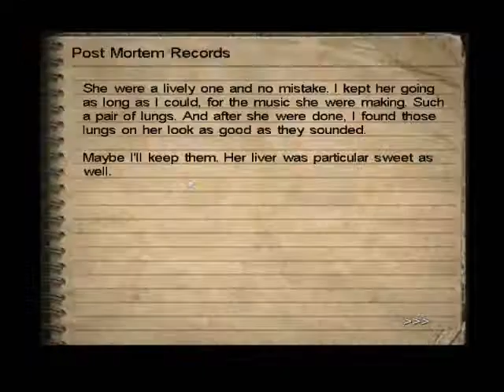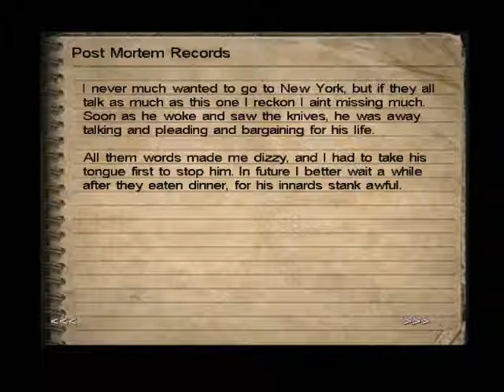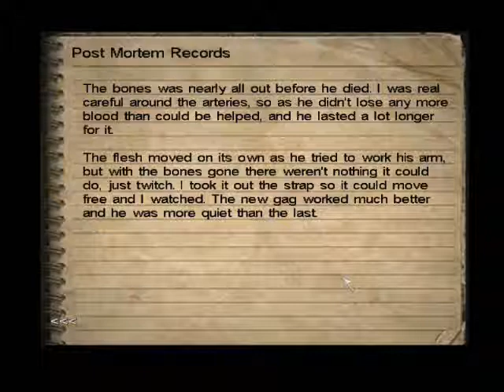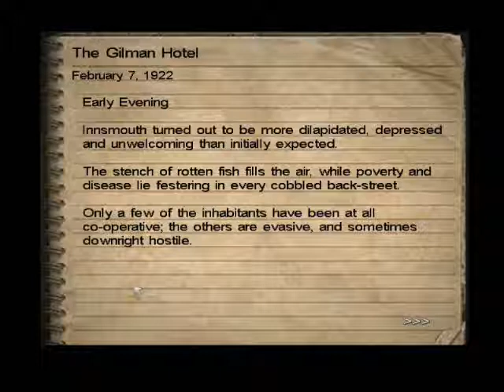Let's Blind Play call of Cthulhu DCotE part 18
X for Vertebrae!!